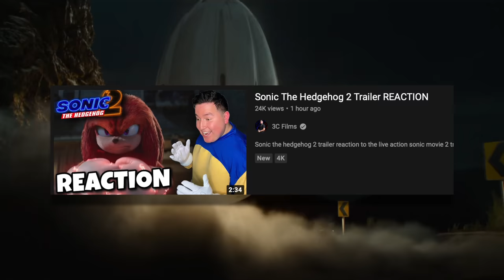Sonic Movie 2 Trailer Breakdown + Easter Eggs (Evil Knuckles Explained)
Sonic the hedgehog 2 trailer breakdown, things you missed in sonic movie 2 trailer. Sonic Movie 2 2022 features Tails & Knuckles along with Easter eggs to sonic video games. chaos emeralds Robotnik death egg and maybe even shadow the hedgehog. Sonic the hedgehog 2 trailer explained. first look at sonic the hedgehog 2 trailer. Evil knuckles explained.

SOCIAL MEDIA